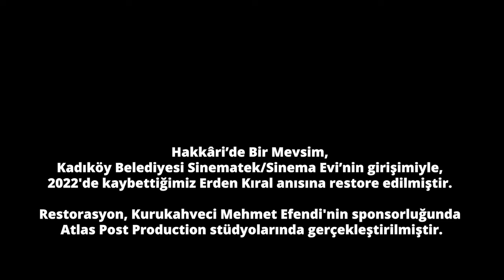Hakkâri’de Bir Mevsim filmi restore edildi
Sinematek/Sinema Evi, ilk restorasyon çalışması Hakkâri’de Bir Mevsim filmini gururla sunar!

Kurukahveci Mehmet Efendi’nin değerli desteği ve Atlas Post Production’ın tecrübesini, kendi çatısı altında buluşturan Sinematek/Sinema Evi, Ekim-Ocak 2023 programında filmi seyirciyle buluşturmaya hazırlanıyor.

Ferit Edgü’nün 1964’te görev yaptığı Hakkâri köyündeki deneyimini düşsel bir kurguyla anlattığı 1977 basımı romanı O, Onat Kutlar tarafından romanın ruhuna uygun biçimde senaryolaştırılıp 1979’da Erden Kıral tarafından beyazperdeye uyarlanmıştı. Uzun yıllar yasaklı kalan film 1983’te Berlin Uluslararası Film Festivali’nde dört ödül kazanmış, Türkiye’de ancak 1987’de gösterime girebilmiştir.

Genco Erkal, Erkan Yücel, Şerif Sezer, Rana Cabbar, Erol Demiröz, Macit Koper, Zeynep Irgat, Berrin Koper gibi usta isimleri bir araya getiren bu başyapıtı ilk çekildiği günkü hâliyle izlemek isteyen sinemaseverleri sonbaharda Sinematek/Sinema Evi Onat Kutlar Sinema Salonu’na bekliyoruz.